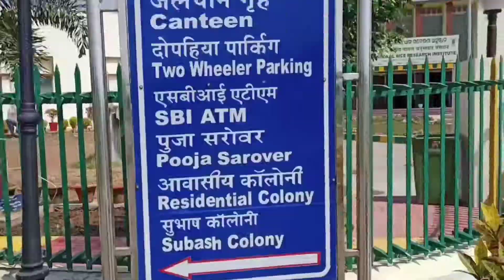WELCOME TO NRRI